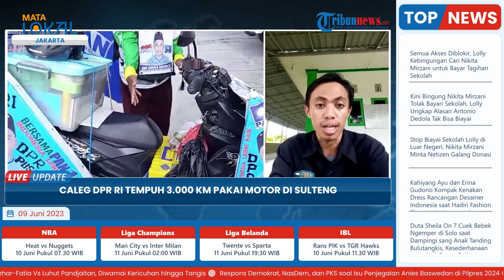Haris Baginda, Caleg DPR RI Nekat Kampanye 3000 Km Pakai Motor di Sulteng: Silaturahim ke Rakyat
TRIBUN-VIDEO.COM - Bakal Calon Anggota Legislatif memiliki cara tersendiri dalam berkampanye mengenal kan diri.

Salah satunya kampanye yang dilakukan Bacaleg DPR RI Dapil Sulteng bernama Abd Haris Baginda dari partai Amanat Nasional

Haris Baginda mengatakan, dirinya melakukan perjalanan silaturahim di Provinsi Sulawesi Tengah tepatnya 13 Kabupaten Kota.(*)